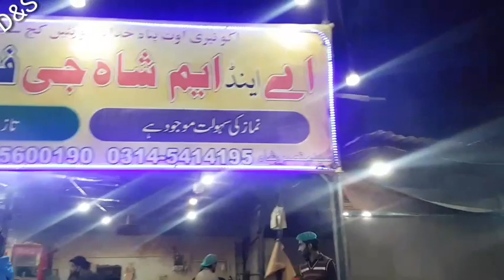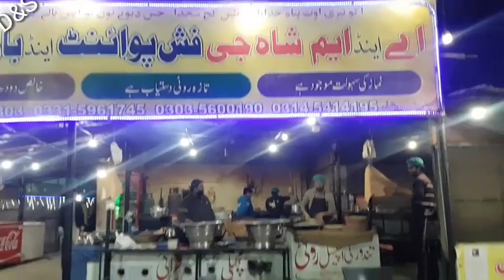Kashmir sy jhelum wapsi||A And M shah g fish point mangla sy fish khai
visit channal
Allama Muhammad Talha Officiail